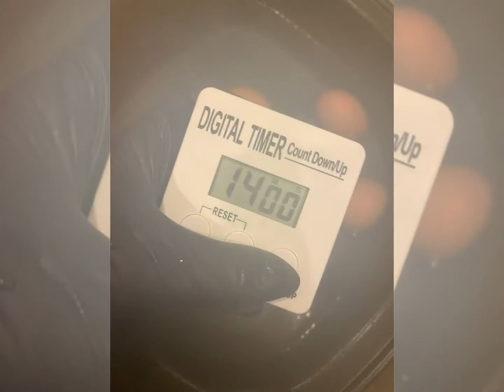Phyphykitchen - Beauty of Food Art 🥰 Hảinanese Rice Dinner Platter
Beauty of Food Art 🥰
The plate is just a blank canvas ❤️
Food presentation is the art of modifying, processing, arranging, or decorating food to enhance its aesthetic appeal. 🥰

Instead of a Hainanese Rice & Roast Pork Cake,
we decided to change the Cake into a
Happy Family Sunday Dinner Platter 🥰❤️
Thank You Angeline Tan 😘
Hope you & your family enjoy today’s dinner 😊

With the combination of Hainanese Butter Rice with Hakka White Cut Chicken with Liquor 😋 & Hakka special Black sauce (Bai Zhan Ji ) Crispy Roast Pork & Char Siu , Muar Otah Otah & Stir Fried Brocolli & cutie dress up Boiled eggs .

Phyphybakes by Stephy